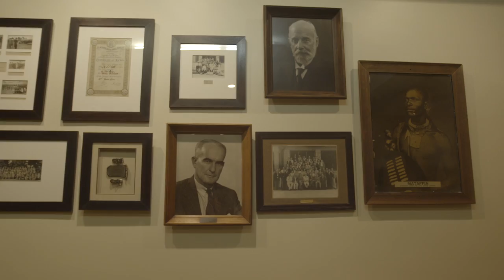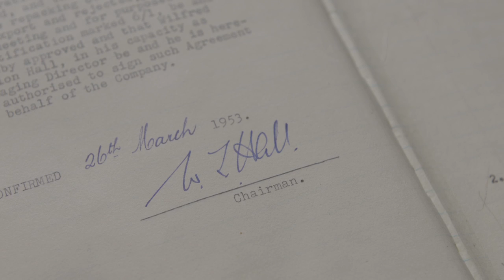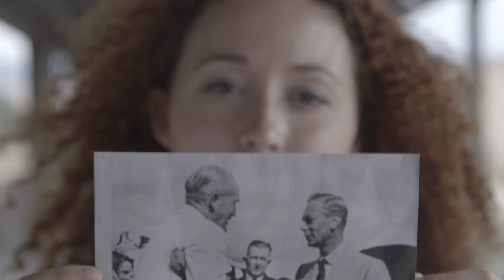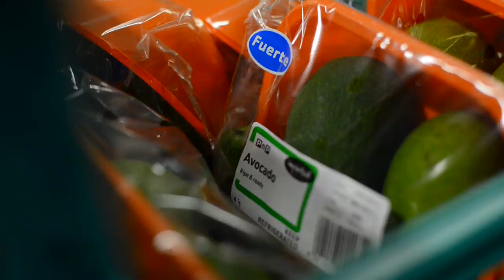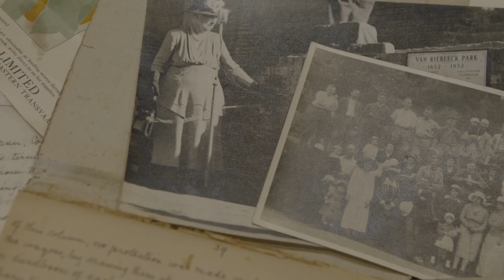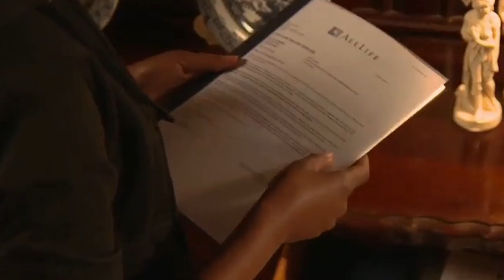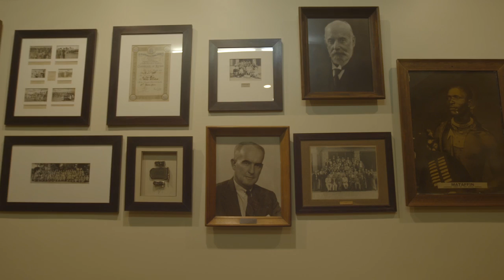Halls 125 years